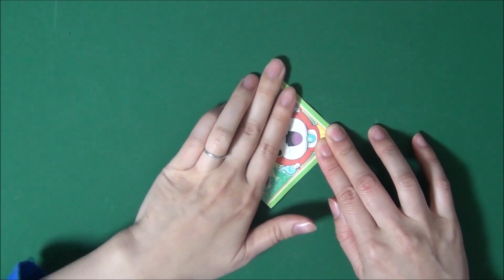Origami "Yo-Kai Watch Crane" 折り紙 「妖怪ウォッチの鶴」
▼Yo-kaiWatch Chiyogami